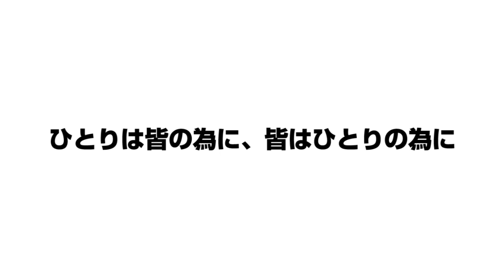好きなことで生きていく 名古屋ホストクラブ NEO ネオ 夜一 楓